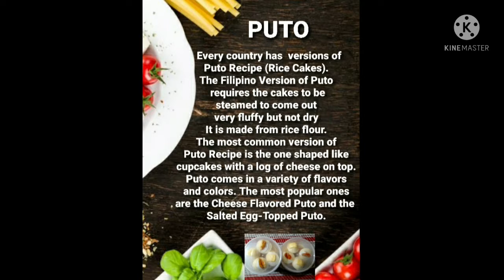CHEESE AND SALTED EGG PUTO Vlog #40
Puto or Rice Cakes requires to be steamed to come out very fluffy but not dry. Originally, puto was made from rice flour but now we can use different kinds of flour.  Puto comes from a variety of flavors and colors but the most common version of puto recipe is the one shaped like a cupcake with cheese or salted egg on top.